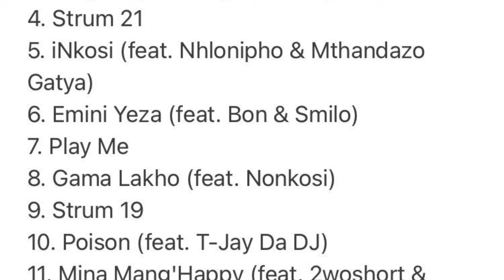DREAMS OF TOMORROW MIXTAPE BY ICEE ZA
An exclusive mixtape titled Dreams of Tomorrow by Icee ZA voiced by Kea Zawadi.

Tracklist

1. Blessed (Interlude)
2. Sabelani (feat. Matics N)
3. Mogolo (feat. Stige Lebaka)
4. Strum 21
5. iNkosi (feat. Nhlonipho & Mthandazo Gatya)
6. Emini Yeza (feat. Bon & Smilo)
7. Play Me
8. Gama Lakho (feat. Nonkosi)
9. Strum 19
10. Poison (feat. T-Jay Da DJ)
11. Mina Mang'Happy (feat. 2woshort & Matics N)

Check out Icee ZA on socials